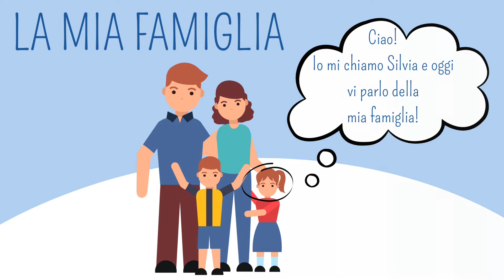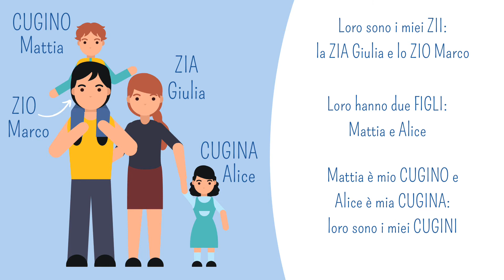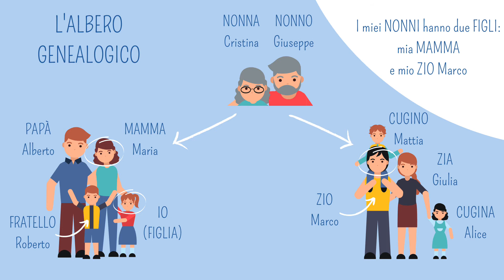La famiglia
Ripassiamo insieme il lessico relativo alla famiglia.